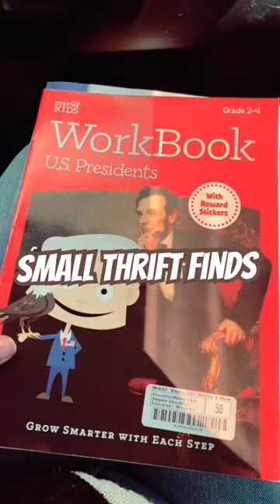I ♥️ A GOOD THRIFT FIND!